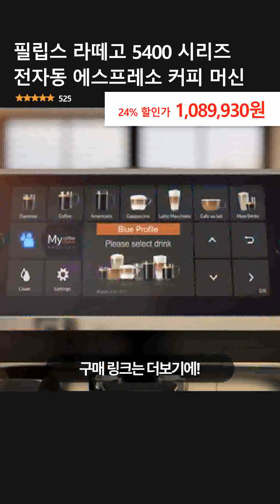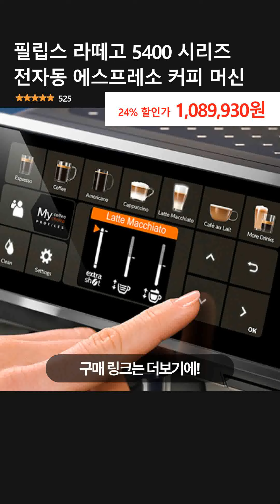필립스 라떼고 5400 시리즈 전자동 에스프레소 커피 머신